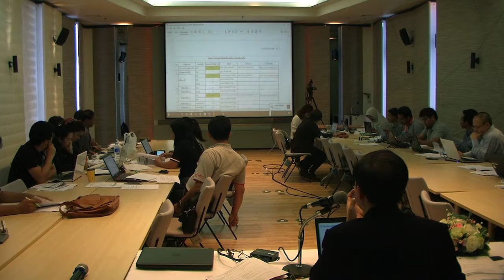การจัดการเรียนการสอนแบบเปิด ThaiMOOC มหาวิทยาลัยสงขลานครินทร์ 5/5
การจัดการเรียนการสอนแบบเปิดสำหรับการเรียนรู้ตลอดชีวิต ThaiMOOC

ณ ห้องอบรมชั้น 8 ศูนย์ส่งเสริมและพัฒนาการเรียนรู้ มหาวิทยาลัยสงขลานครินทร์